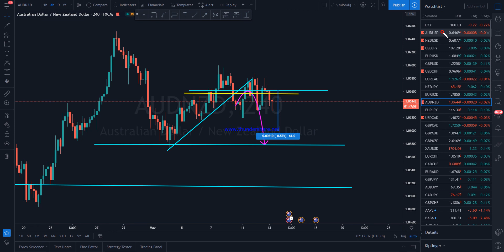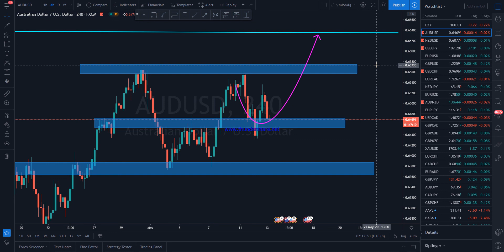UPDATE: ANALISIS 11-15MEI 2020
UPDATE minggu ni pada 11-15Mei 2020
Terima Kasih menonton sampai habis😘

Mior Asyraf